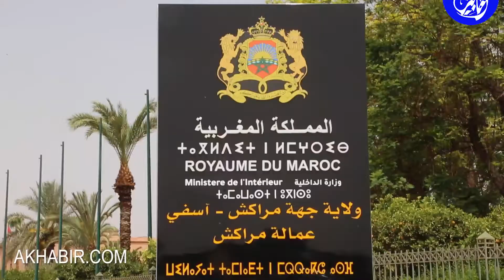ساكنة دوار البيضانسي بمراكش.. "جابونا حتى العواشر أوقطعو علينا الضو"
نفدت ساكنة دوار البيضانسي بمنطقة العزوزية التابع لمقاطعة المنارة بمراكش صباح اليوم الاربعاء 06/07/2022، وقفة احتجاجية أمام ولاية جهة مراكش، للاحتجاج على الشركة المعنية بتوزيع الكهرباء بالمنطقة، التي قامت بقطع التيار الكهربائي لأسباب مجهولة، مؤكدين في احتجاجهم أنهم تفاجئوا بذلك، رغم تأدية جميع مبالغ الفواتير.